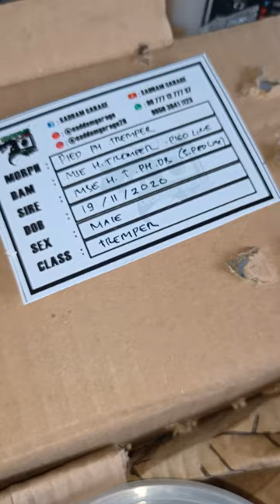Tokay geckos unboxing leopard gecko reptiles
Selamat datang di Channel @SADDAM GARAGE OFFICIAL

Semoga konten ini bermanfaat & menghibur.
Jangan lupa bantu support channel ini ya guys ☺️